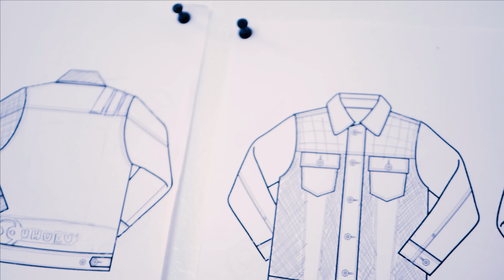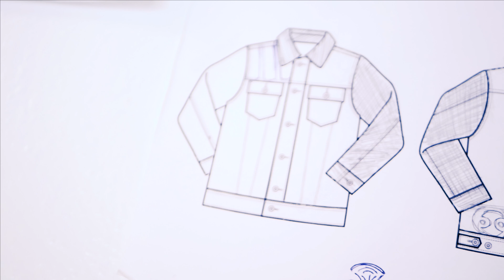Uhuru 2017 - 4K - Our Roots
Filmed, Directed, and Edited by Monear Shaer